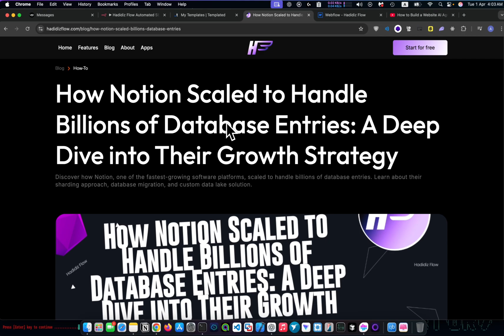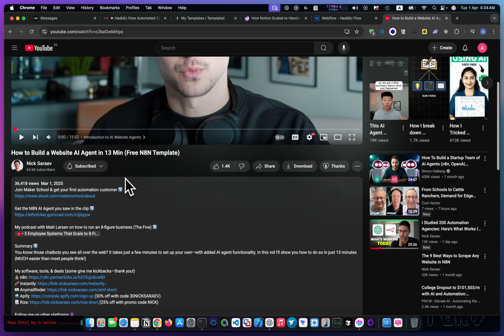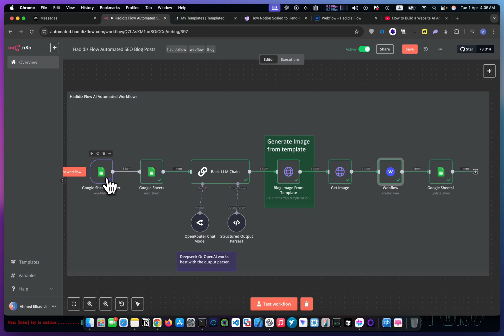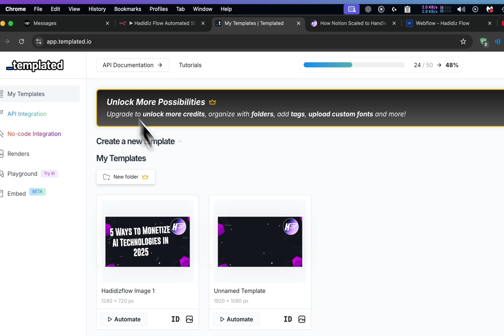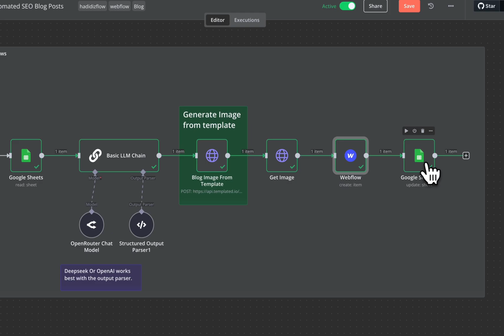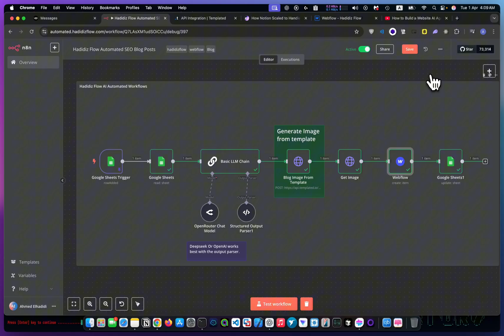AI Automated SEO Blog Posts With n8n (Free Workflow)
🔔 Automate Your SEO Blog Posts with N8N, AI, and Webflow CMS! 🚀
Struggling to consistently publish high-quality SEO-optimized blog posts? In this step-by-step tutorial, I (Hadidiz) demonstrate how you can effortlessly automate your blogging process using N8N, AI (OpenAI/GPT), Google Sheets, Templated.io, and Webflow CMS.

📌 What you'll learn:
- Why regular SEO content boosts your website’s authority and ranking.
- How to automatically turn YouTube video transcripts into complete, ready-to-publish blog posts.
- Utilizing Google Sheets for content management.
- Generating dynamic blog images using Templated.io and Canva.
- Integrating automated workflows directly with Webflow CMS.
- Advanced tips on AI prompt engineering for perfect blog posts.

🎁 Free Workflow Included!
Unlike many creators who hide their workflows behind paywalls, I'm giving away this N8N automation workflow for FREE!

👉 Tools Mentioned:
- N8N Automation
- Google Sheets
- Webflow CMS
- Canva
- Templated.io
- OpenAI GPT (ChatGPT)

HadidizFlow.com